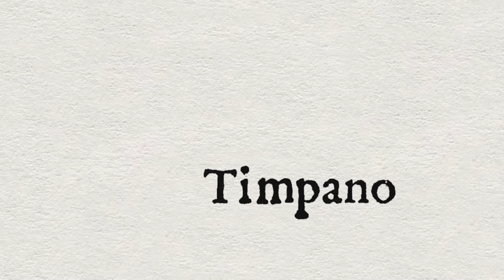Palladio dalla A alla Z | Timpano